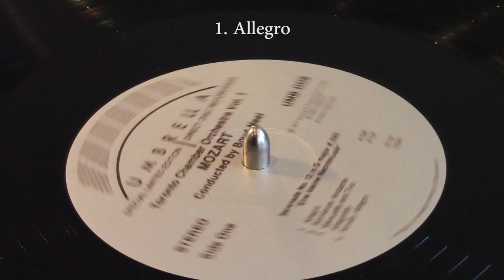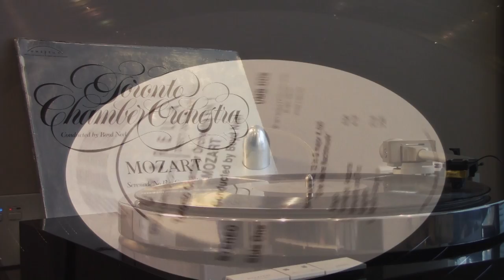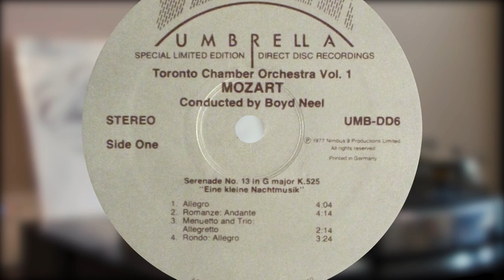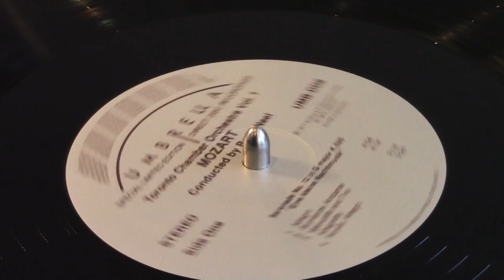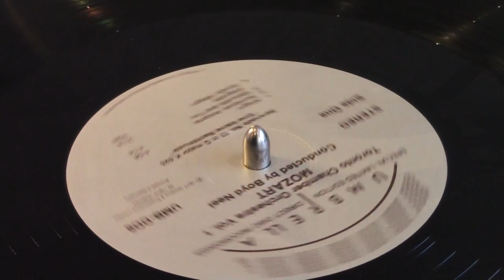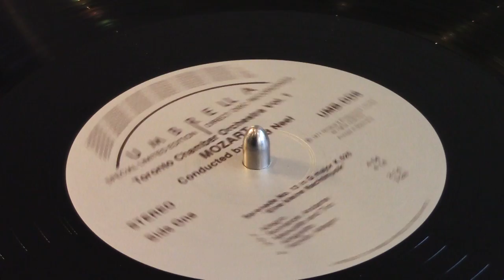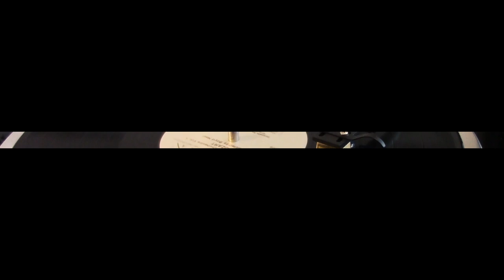Mozart - Eine Kleine Nachtmusik (vinyl: Direct to disc, Soundsmith Zephyr Star)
Toronto Chamber Orchestra conducted by Boyd Neel.